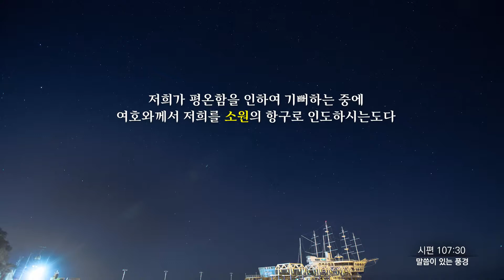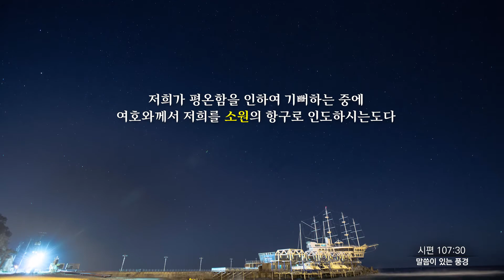말씀이 있는 풍경 - 10월 - 02 - 소원